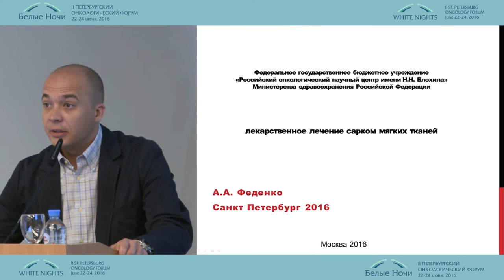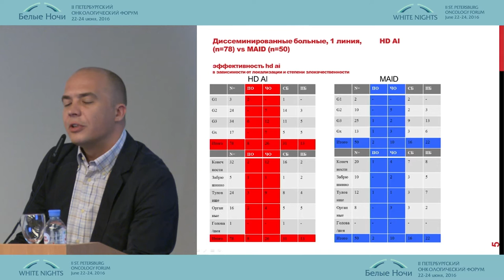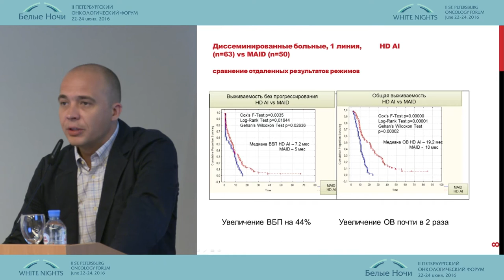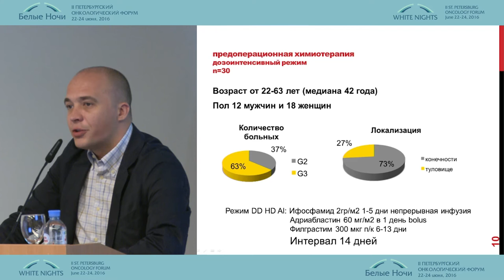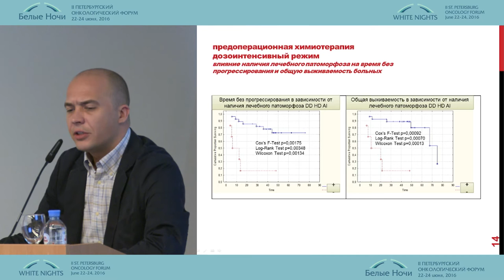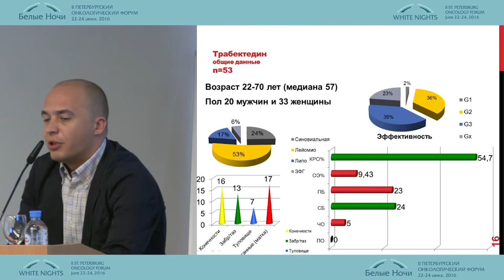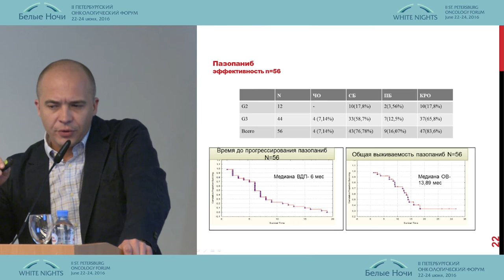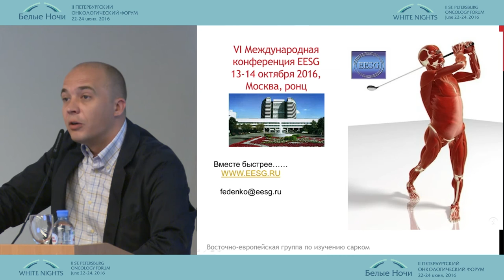Современная стратегия химиотерапии сарком мягких тканей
Александр Александрович Феденко (Москва)
Саркомы
II-ой Петербургский онкологический форум "Белые ночи - 2016"